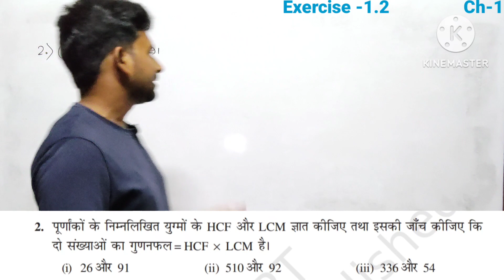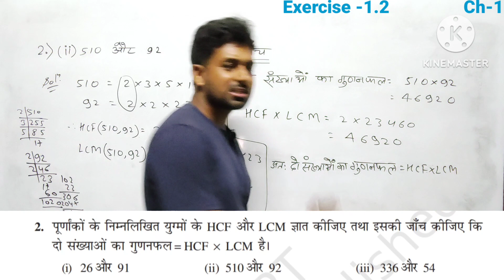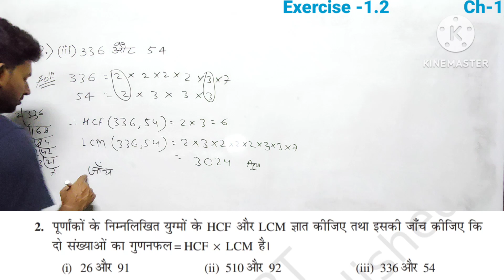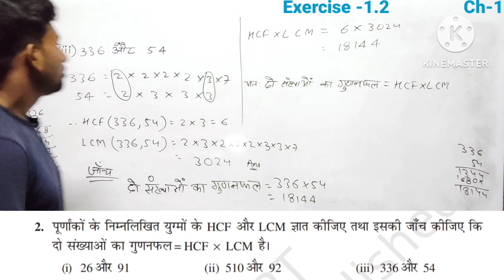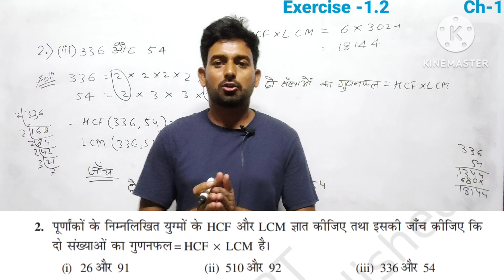Class -10th Maths Ch -1 || वास्तविक संख्याएं Exercise -1.2 || JAC BOARD EXAM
class10mathschapter-1
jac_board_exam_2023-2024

👉 Euclid Division Lemma Link:-

👉 Exercise -1.1 Q.1 Link:-

👉 Exercise -1.1 Q.2 & 3. Link:-

👉 Exercise -1.1 Q.4 & 5 Link:-

👉 Theorem 1.2 Link:-